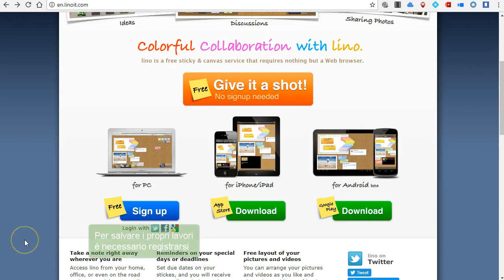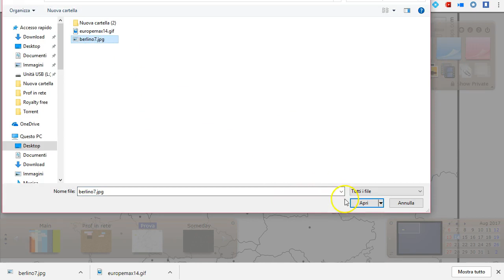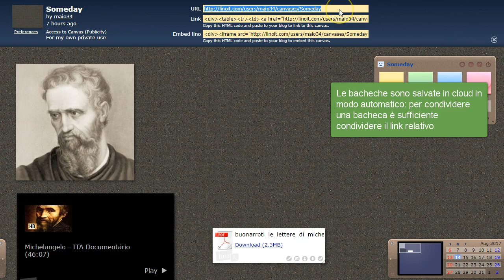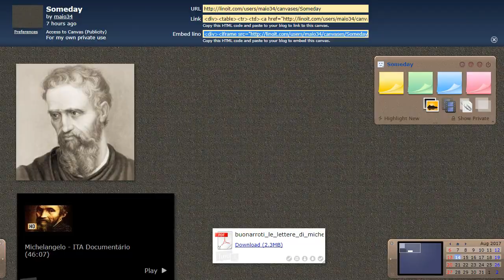LinoIt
LinoIt è una piattaforma che consente di creare bacheche virtuali in cui organizzare file, link e contenuti multimediali. I post possono assumere colori e dimensioni diverse, e i lavori possono essere realizzati anche in modalità cooperativa.